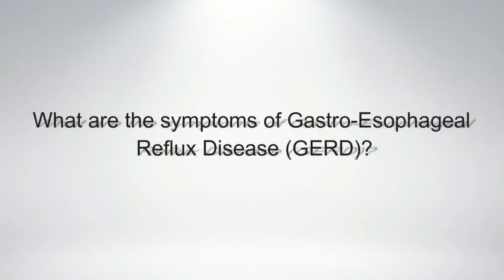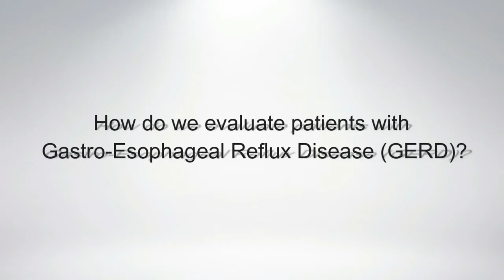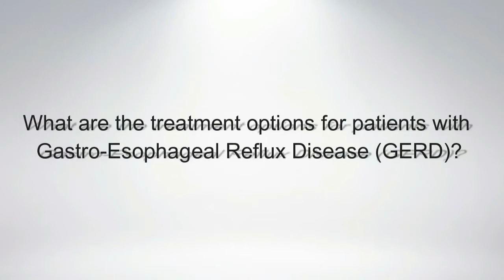Gastro-Esophageal Reflux Disease (GERD) & Acid Reflux problems - an overview - Dr. J. K. A. Jameel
Acid Reflux problems are very common. They occur when the contents of the stomach reflux back into the food pipe. This condition is medically known as Gastro-Esophageal Reflux Disease (GERD). In this educational video, Dr. J. K. A. Jameel discusses the importance of recognition of acid reflux, risk factors for its development, investigation modalities available to diagnose this condition, tips for prevention and various treatment options.

Dr. J. K. A. JAMEEL
MBBS, MRCS, FRCS (Eng), FRCS (Ed), FRCS (Glasg), MSc (UK), CCT (UK), FACS (USA), FICS (USA)
Senior Consultant - Surgical Gastroenterology and Minimal Access Surgery

Apollo Hospitals
Greams lane, Off Greams Road,
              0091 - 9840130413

Apollo Clinic
11/4, Sivaparakasam street (Off Pondy Bazaar)
T Nagar
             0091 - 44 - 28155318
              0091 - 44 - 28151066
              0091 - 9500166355